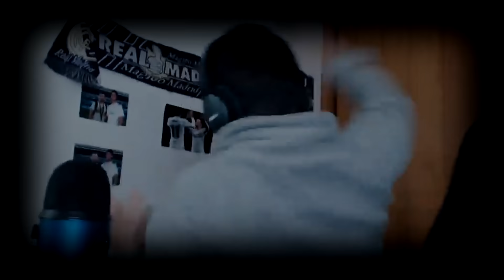🤯¿OS IMAGINÁIS UN REAL MADRID SIN FLORENTINO PÉREZ? · ¡HAALAND YA TIENE PRECIO! · RAJADA a HAZARD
BIENVENIDOS A UN NUEVO JKCNEWS!!
- Sale un nuevo candidato a la presidencia del Real Madrid. ¿Quién es?.
- El ofertón a Marcos Llorente.
- La mala noticia de Ansu Fati y lo que piensa hacer.
- El Borussia Dortmund tasa a Haaland.
- Rajada de un ex compañero de Hazard.
- Carvajal ya pisa césped.